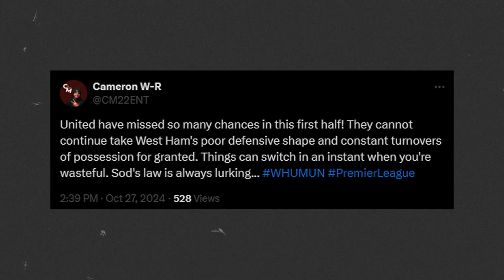VAR DEFEATS UNITED!? 🖥️ | WEST HAM 2-1 MAN UTD MATCH REACTION | THE UNITED TWINS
The United Twins speak about Manchester United's controversial defeat away from home against West Ham United 🔴